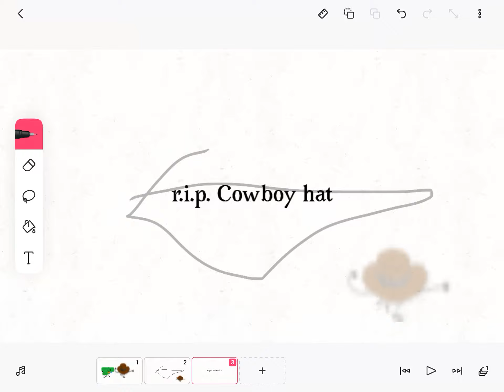Bflh Map part 14